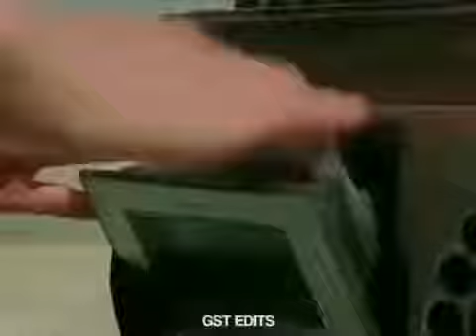Unwatch Clip Of PK